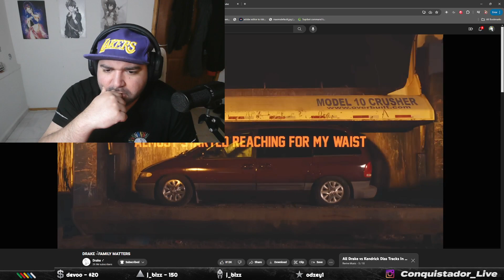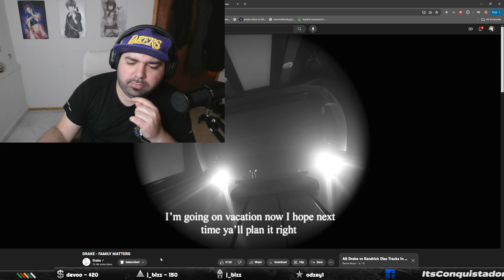Drake Went Hard On This! Family Matters (Kendrick Lamar Diss || Reaction !! )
In This Video: Drake Went Hard On This!  Family Matters (Kendrick Lamar Diss || Reaction !! )